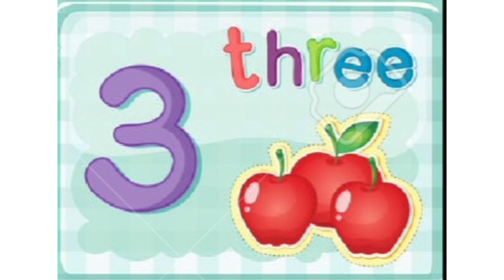NUMBER 1 TO 10 WITH SPELLINGS FOR CHILDREN